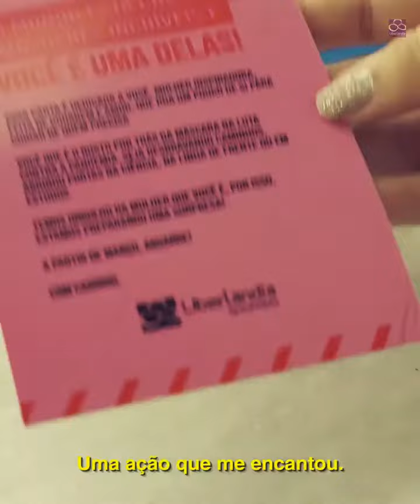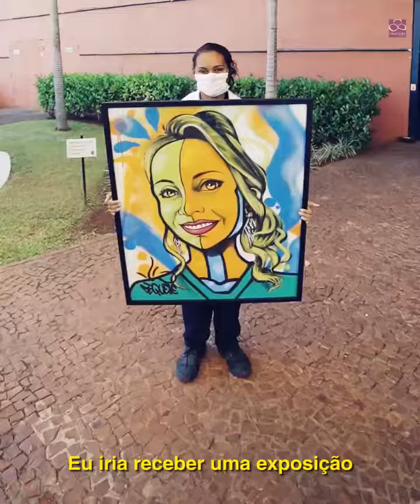Homenagem Uberlândia Shopping às profissionais da linha de frente no combate à Covid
Olha que linda esta homenagem feita pelo Uberlândia Shopping às nossas profissionais da linha de frente no combate à Covid. Elas merecem e muito! Parabéns 👏🏼